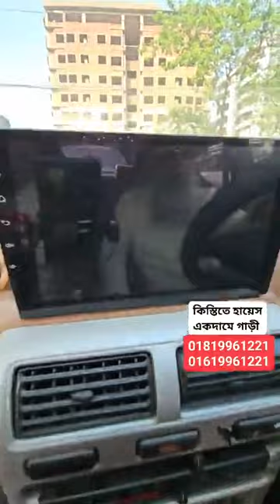used car price in Bangladesh কম দামে গাড়ি কিনুন